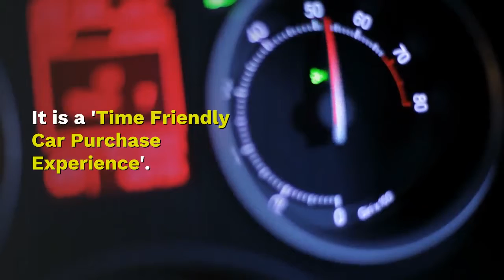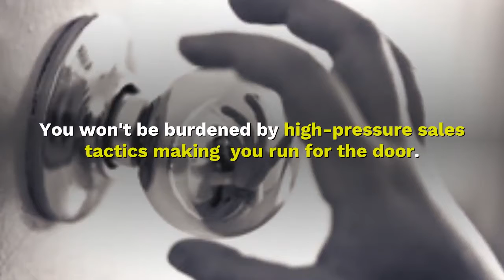Joe and Lucy Bettis, the Best Team To Buy Your Car From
Joe and Lucy Bettis are here to make buying a car easy!
Don't waste your time with pushy salesmen at other dealers. When you buy from us, not only do you get the VIP treatment, but we'll also handle all the paperwork for you. We're just thirty minutes outside of Houston so come visit anytime. Roomy parking lot too!
Buying a car can be frustrating. You have to spend hours waiting for someone to help you, and then once they do there's still the risk that you'll end up with a lemon.
That's why we're here! We make it easy for people to buy cars by giving them our VIP treatment from Joe and Lucy Bettis. No hassle buying is what we're all about- come on out!
Buying a car can be difficult and time-consuming. You have to find the right car, negotiate with the seller, then finally go through all of the paperwork - it's not ideal! But what if you could get VIP treatment?
In this video, we'll show you how to buy a car in League City from Joe and Lucy Bettis without any hassle at all.
Come to League City just south of FM 646 for the VIP treatment.